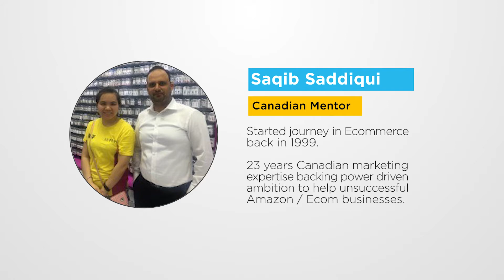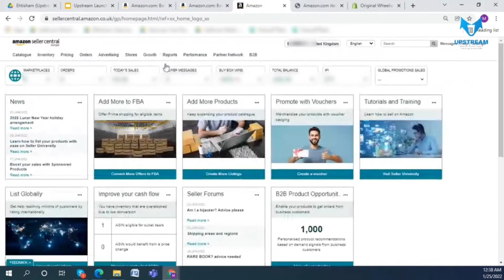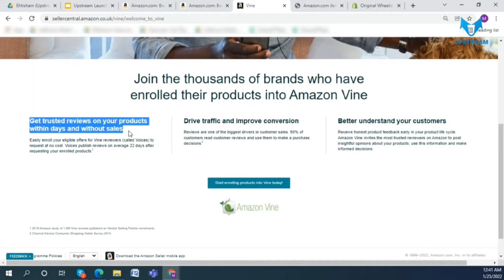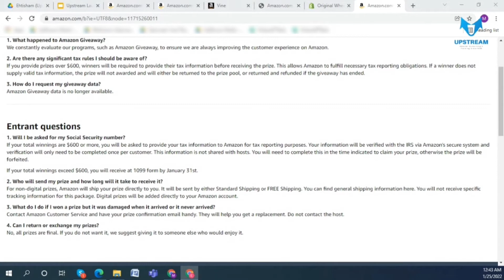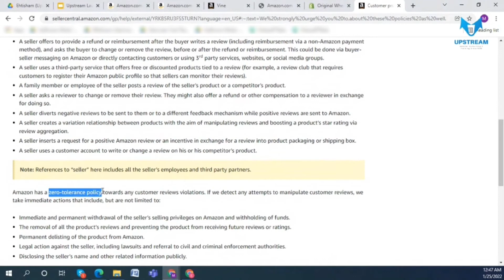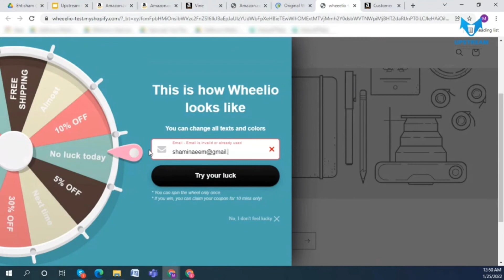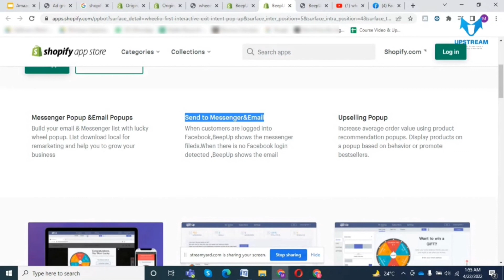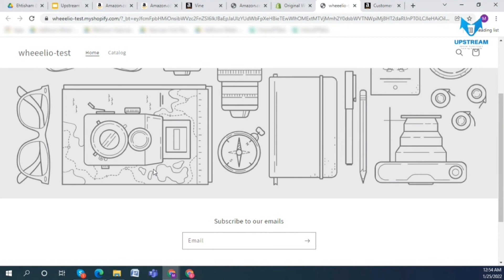Top Rank With External Traffic | Rank your Amazon Product via External Traffic | Amazon Free Course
Are you Struggling in Amazon Business | Amazon Account Free Audit | Looking to Build your Profitable Business on Amazon | Free Audit for Unsuccessful Business for Amazon FBA | Connect with Amazon Expert | Fill out the following attach form

Amazon Business Earn Money Online
How To Become A Successful Virtual Assistant (VA) & Start Making Money
How to grow your Amazon VA Agency Business
Build Successful Amazon FBA Private Label Business

TRAINING COURSE | MENTORSHIP COURSE | AMAZAON FBA PRIVATE LABEL | BUILD YOUR INTERNATIONAL ECOMMERCE AMAZON BRAND ON AMAZON

Are you Struggling in Amazon Business | Amazon Account Free Audit | Free Audit for Unsuccessful Business for Amazon FBA | Connect with Amazon Expert

Our Business is all About
How to do business on amazon
Amazon in Pakistan
How to do Product sourcing
How to do Product Hunting without Tools
How to do Successful Launch on Amazon FBA
How to Grow Business
How to do Successful Amazon Business
How to sell products online
Ho to start ecommerce
Ecommerce
Ecommerce in Pakistan
How to do Amazon fba